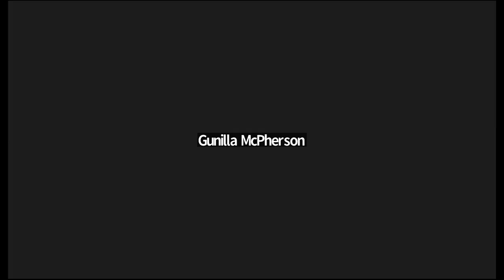Urolithiasis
Rock bottom for the urinary tract - we cover lower urinary tract anatomy, factors contributing to formation of stones, and management of ureteral and urethral obstruction, and uncomplicated cystolithiasis.